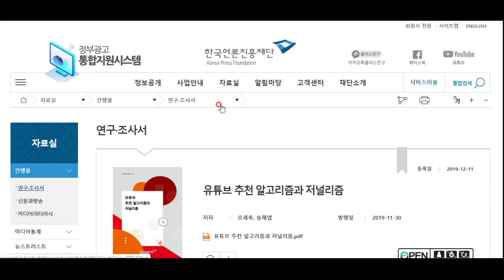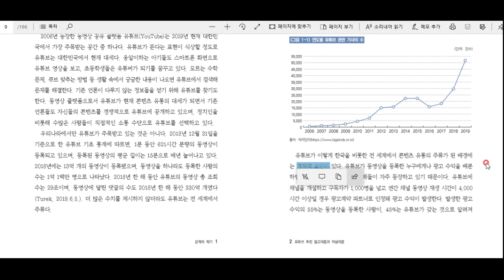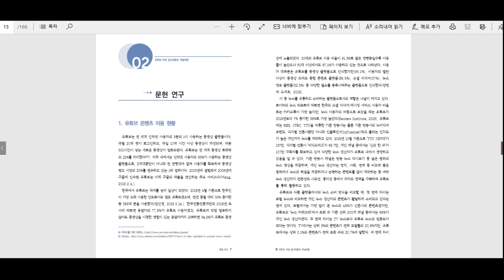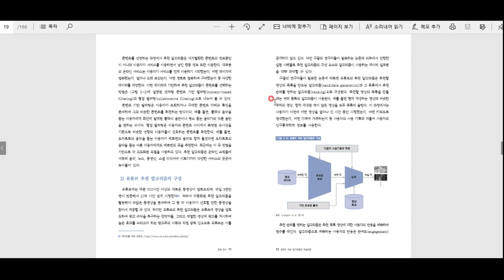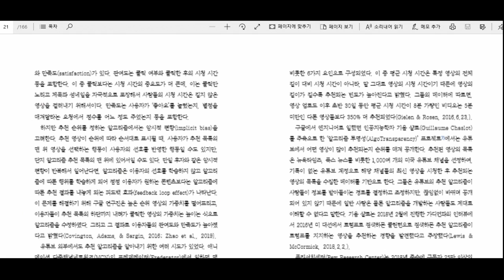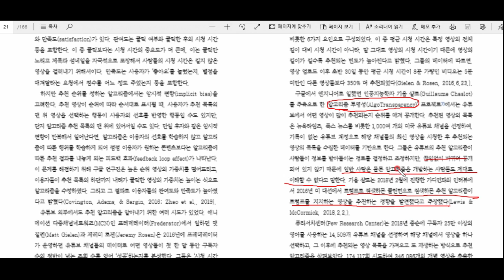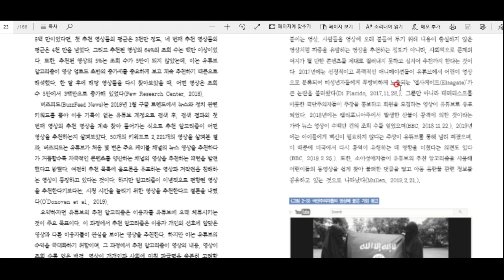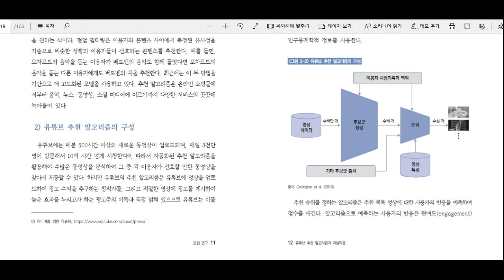천기누설!? 유튜브 추천 알고리즘에 대한 한국언론진흥재단 보고서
유튜브 추천 알고리즘의 비밀, 그 황금열쇠에 대한 보고서! 함께 읽어 봅시다.
자료의 링크는 다음과 같습니다.